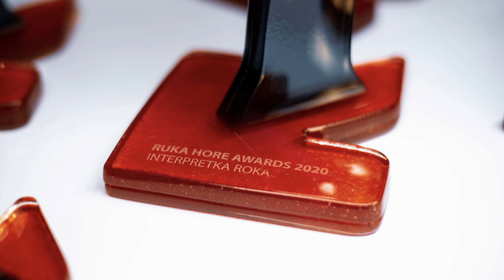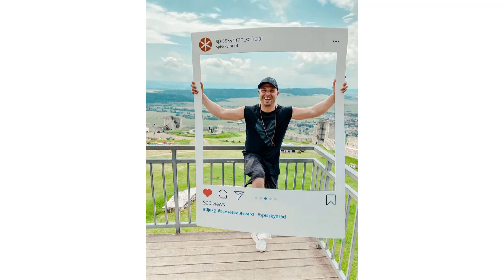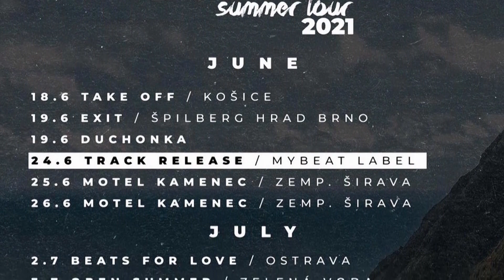DJ roka 2020, DJ EKG, odohrá 12 hod koncert vkuse!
Mirko Ecker, ktorý Vás baví na párty či iných podujatiach, sa stal DJ roka 2020. Prečo pomáha, ako predikuje hudobnú scénu o pár rokov a čo momentálne pripravuje, sme si nenechali ujsť v našom rozhovore. Čaká ho napríklad koncert, ktorý bude trvať 12 hod! Pol dňa, viete si to predstaviť? Tešíte sa na to?